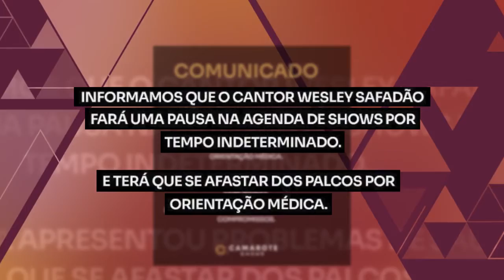Wesley Safadão fala sobre pausa nos shows após crises de ansiedade - 10/09/2023 - Matéria Fantástico